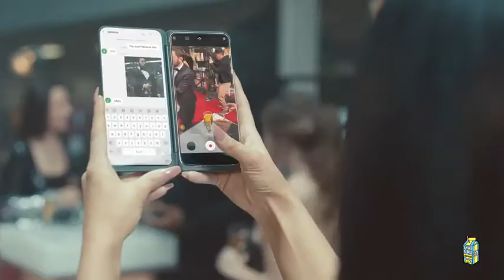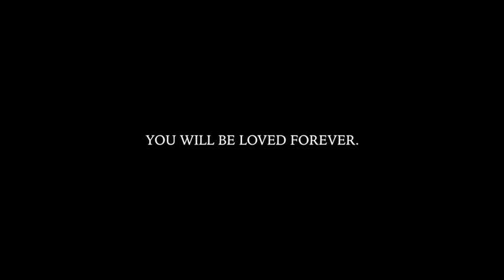Eminem-Godzilla ft. Juice WRLD (Dir.